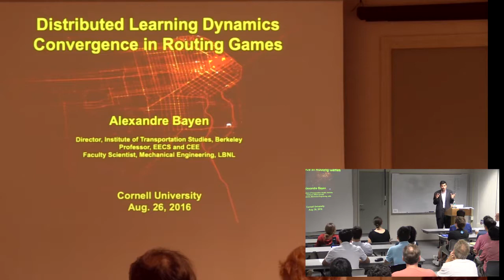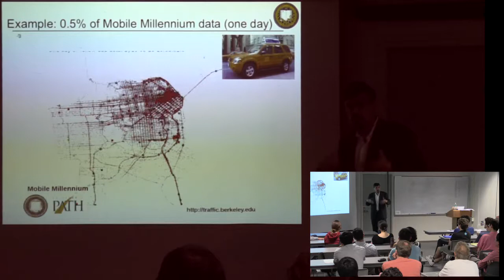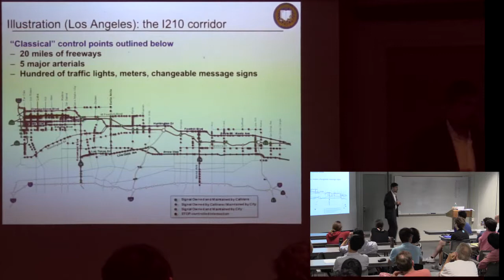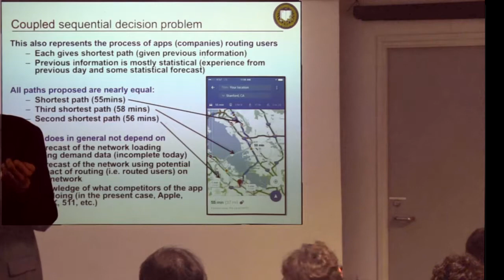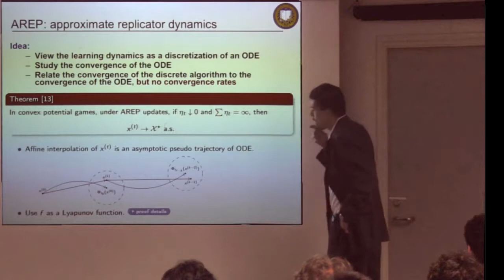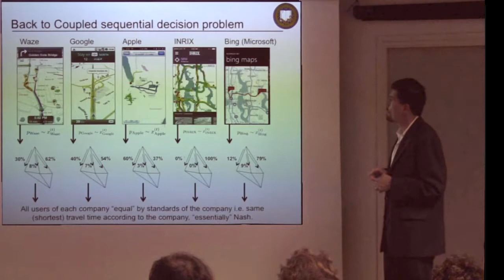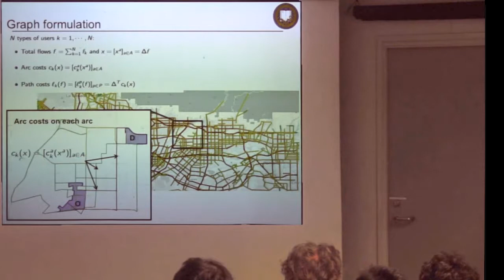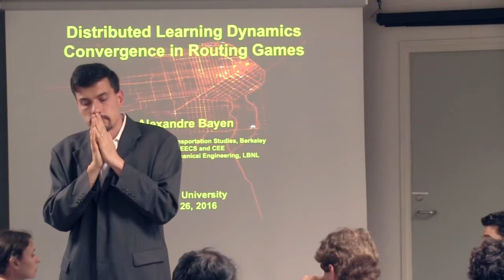CAM Colloquium - Alexandre Bayen: Distributed Learning Dynamics Convergence in Routing Games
The present talk starts with a brief presentation of the state of the art in traffic monitoring, leading to a new results in routing games.  Routing games offer a simple yet powerful model of congestion in traffic networks, both in transportation and communication systems. The congestion in such systems is affected by the combined decision of the agents (drivers or routers), so modeling the decision process of the agents is important, not only to estimate and predict the behavior of the system, but also to be able to control it. This decision process is often called learning, as agents "learn" information about the system or about the other agents. We propose and study different models of learning with the following requirement: the joint learning dynamics should converge asymptotically to the Nash equilibrium of the game. In particular, we focus on two important properties: Is the model robust to stochastic perturbations (such as measurement noise)? And does the model allow heterogeneous learning (different agents may follow different learning strategies)? We study these questions using tools from online learning theory and stochastic approximation theory. We then present experimental results obtained with an online gaming application in which distributed players can play the routing game: they connect to the web app and participate in the game, by iteratively making decisions about their routes and observing outcomes

Bio: Alexandre Bayen is the Liao-Cho Professor of Engineering at UC Berkeley, in the department of Electrical Engineering and Computer Science and Civil & Environmental Engineering. He is the Director of the Institute of Transportation Studies, and a Faculty Scientist at the Lawrence Berkeley National Laboratory, where he is the Director of the Transportation Initiative. He received the Engineering Degree in applied mathematics from the Ecole Polytechnique, France, in July 1998, the M.S. degree in aeronautics and astronautics from Stanford University in June 1999, and the Ph.D. in aeronautics and astronautics from Stanford University in December 2003. He was a Visiting Researcher at NASA Ames Research Center from 2000 to 2003. Between January 2004 and December 2004, he worked as the Research Director of the Autonomous Navigation Laboratory at the Laboratoire de Recherches Balistiques et Aerodynamiques, (Ministere de la Defense, Vernon, France), where he holds the rank of Major. He authored two books, over 200 peer reviewed publications. His projects Mobile Century and Mobile Millennium received the 2008 Best of ITS Award for ‘Best Innovative Practice’, at the ITS World Congress and a TRANNY Award from the California Transportation Foundation, 2009. He is a NASA Top 10 Innovators on Water Sustainability, 2010. He has received several awards including the Ballhaus Award from Stanford University, 2004; the CAREER Award from the National Science Foundation, 2009; the Presidential Early Career Award for Scientists and Engineers (PECASE) from the White House, 2010; the Okawa Resarch Grant Award, 2013; the Ruberti Prize from the IEEE, 2013, and the Walter Huber Prize from the ASCE, 2014. His research has been featured several hundred times in the media, including TV channels and radio stations (CBS, NBC, ABC, CNET, NPR, KGO, the BBC), and in the popular press (The Economist, The Wall Street Journal, The New York Times, The Washington Post).